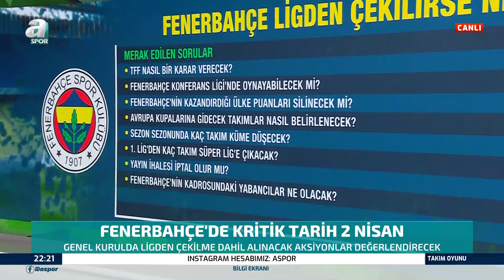Reha Kapsal: "Alt Lige Düşme Kararı Fenerbahçe'yi 10 Yıl Geriye Götürür!"